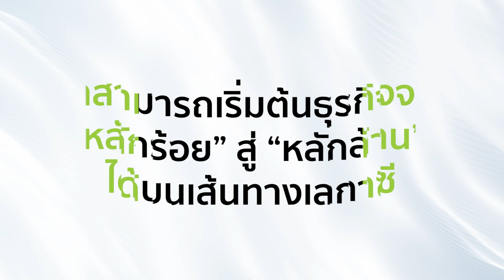เริ่มต้นธุรกิจ LEGACY จากหลักร้อยสู่หลักล้าน : คุณธีรกรณ์ พันธุ์วิกย์การ และคุณจิภัสร์ญดา อรัญดร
คลิปนี้จะเป็นเครื่องมือให้คุณส่งต่อธุรกิจเลกาซี

🎉นักธุรกิจเลกาซี ระดับ CROWN DOUBLE DIAMOND PRESIDENT